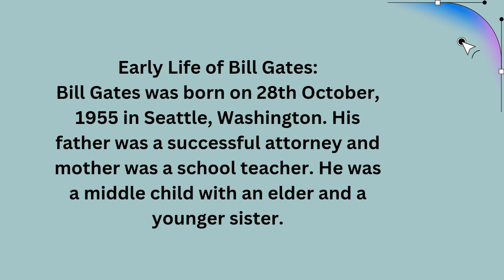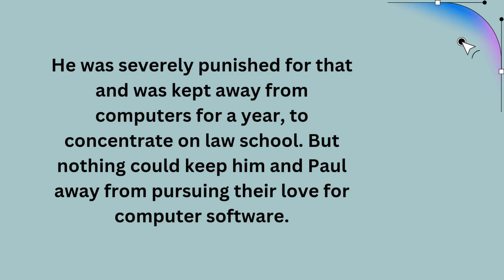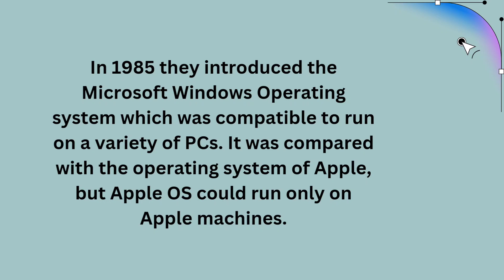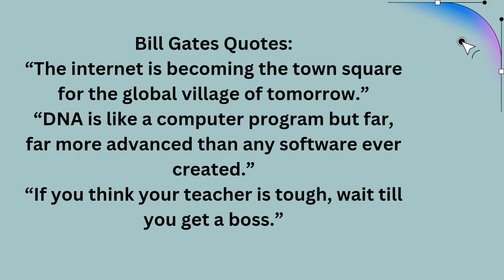Learn English through Stories | Inspirational Story | Story 244 | Bill Gates